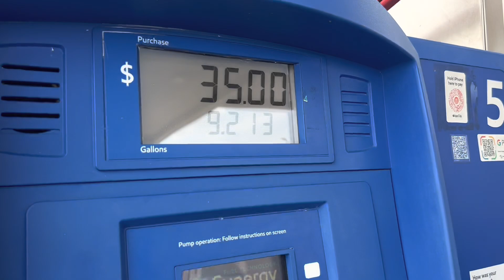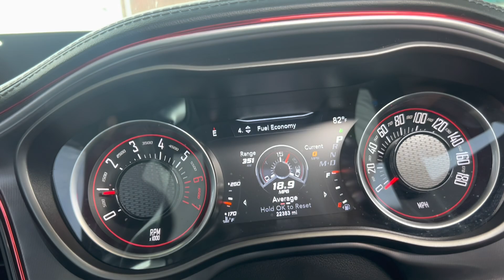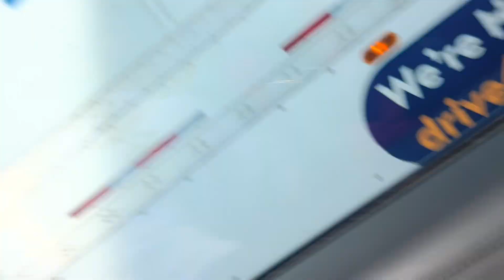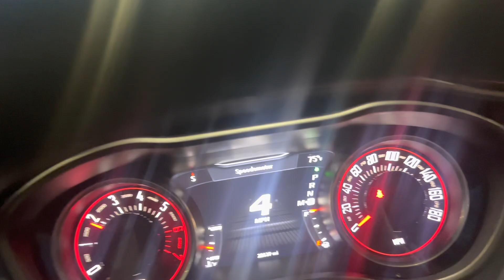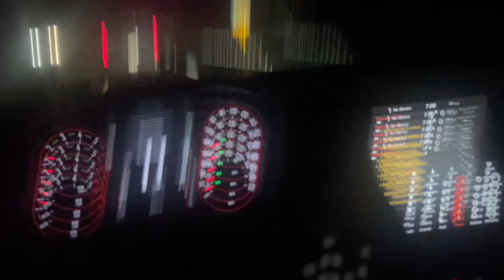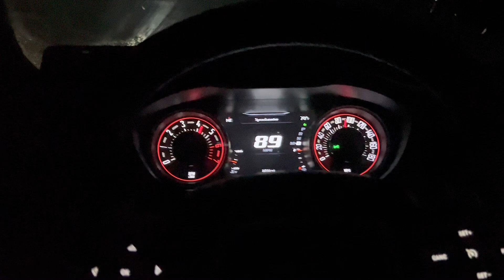One Family's Surprising Journey Back to the South